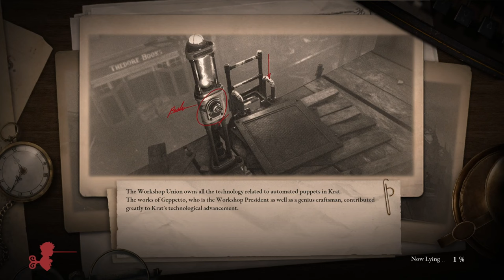Lies of Pastry Let's Play Episode #13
After beating Romeo, a pastry unwinds at the arcade with Metal Slug.

Hey, I'm making a video game! Check out the prototype on my itch.io account